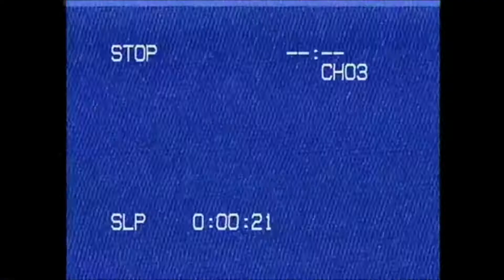RICHVARIII - Do Or Die (OFFICIAL MUSIC VIDEO)